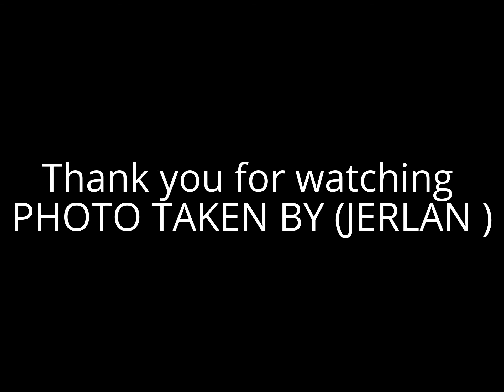My Edited Video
SHARJA BONDING